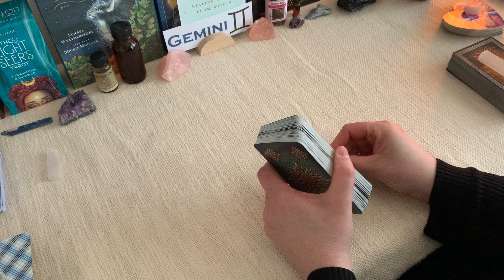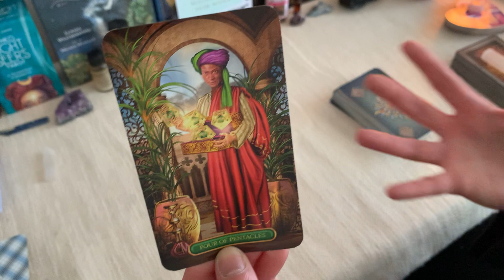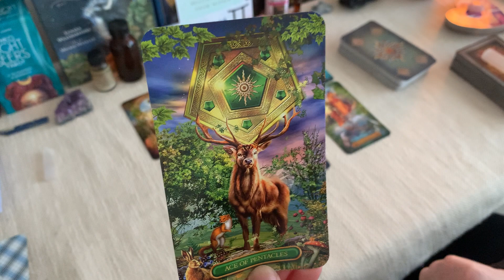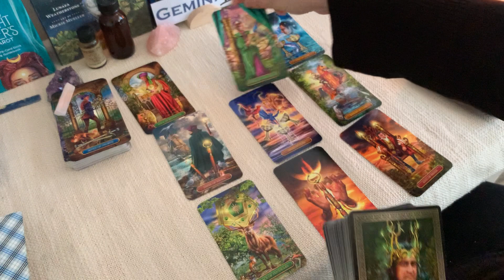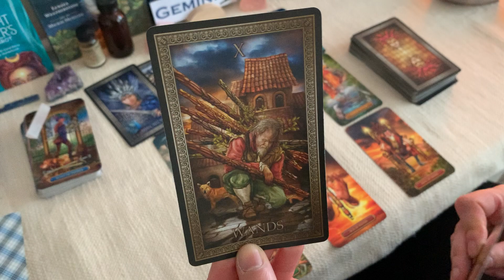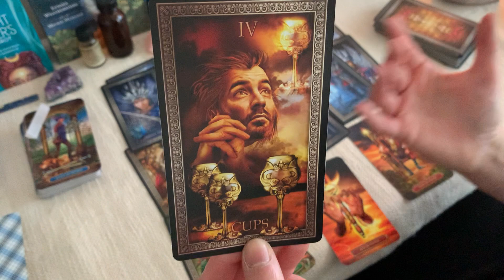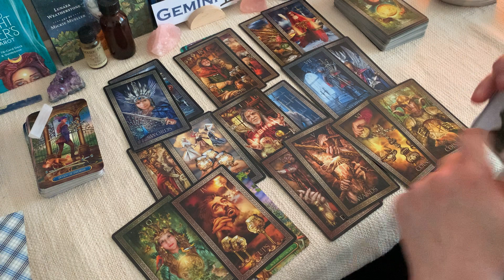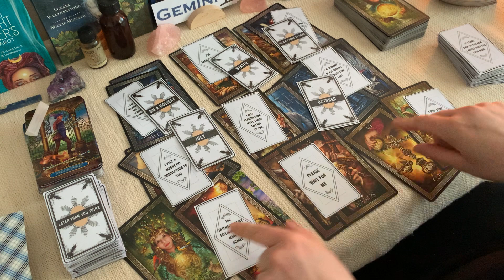GEMINI ♊️💖 AFTER GHOSTING YOU THEY WANT TO EXPLAIN THEMSELVES 😳😰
💘GEMINI WEEKLY LOVE READING 💘

HOW TO BOOK PERSONAL LOVE READINGS:
***BOOKINGS HAVE CLOSED FOR AUGUST,  BUT I AM TAKING BOOKINGS FOR SEPTEMBER!***
It's easy! In your email, please let me know which reading you wish to have (see below). I can also do singles love reading as well should you want guidance about your next relationship. All personal readings are done with the strictest confidence. Your email, name and messages will NOT be shared with anyone. All personal readings will be sent to you as a pre-recorded video and emailed to you on the same day.

TYPES OF LOVE READINGS:
*10-15 minute reading (ask 1-2 questions) $10
*35 minute reading (ask 3-4 questions) $30
*1 hour reading (ask 5-6 questions) $60

I will get an instant notification from PayPal about your payment. Upon payment, I will lock in a date with you, and I will email your pre-recorded reading to you on the same day. Be sure to check your spam folder in case your reading gets sent there.